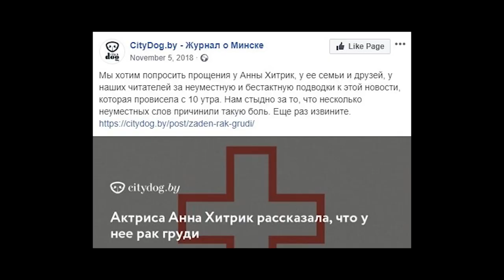Эмоции в новостях?! Видео медиатока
Как изменились новости в беларусских медиа в последние годы? Почему в них ворвались эмоции?
Где граница между tone of voice и ангажированной подачей?
Как медиа работают на разных площадках? Факапы последних месяцев.

В «эмоциональной» дискуссии участвовали:

Марина Золотова, главный редактор TUT.BY;
Сергей Сахаров, главный редактор CityDog.by;
Александр Владыко, редактор Onliner.by;
Андрей Левковский, главный редактор «Комсомольской правды в Беларуси».
Встречу модерироли Алла Шарко (Пресс-клуб) и корреспондент «Настоящего времени» Серж Харитонов.

00:00:00 Трансформация новости. Смешение жанров в журналистике. Какие новости никогда не появится в вашем медиа?
00:07:23 Об эпохе «информационной тревожности». Новый способ потребления новостей – постоянный скролл.
00:13:07 Редакционная кухня. Как медиа работают с эмоциями в заметках, заголовках?
00:18:07 Зачем СМИ подсказывают читателю, что он должен почувствовать?
00:23:20 Как нейтральный заголовок превратить в кликбейтный? Кейс «Нашей нивы».
00:24:59 Оценки и эмоции самого журналиста – уместны или нет?
00:37:50 Самопрезентация медиа в соцсетях. Работа с разными площадками. Красные флажки для SMM-специалиста. Факапы последних месяцев.
00:55:17 Почему журналистика разучилась вызывать эмоции у читателя опосредованно, через хорошо поданную фактическую информацию?
00:58:45 Комментарий медиаэксперта Анатолия Гуляева о теории сочетания стандарта и экспрессии в журналистике.